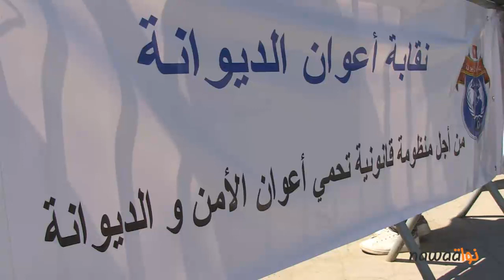ثورة الأمنيين! نقابات الأمن تحتج خارج وداخل المجلس التأسيسي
قام الاتحاد الوطني لنقابات الأمن صباح اليوم الجمعة 10 ماي 2013 بوقفة احتجاجية أمام المجلس التأسيسي في ساحة باردو قصد المطالبة بتحييد الجهاز الأمني و مزيد دعمه و تجهيزه كي يتمكن أعوانه من مجابهة الارهاب الذي يتربص بنا .
و لئن حضرت جميع النقابات الأمنية من مختلف الأسلاك ووحدت أصواتها و صفوفها فانه تجدر الاشارة الى أن أطيافا من المجتمع المدني و السياسي حضرت لمساندة الأمنيين في وقفتهم هذه و هو ما استحسنه البعض من رجال الأمن و استنكره البعض الاخر .
تحدثنا الى الأمنيين و ممثلي النقابات الأمنية الذين رابطوا أمام أسوار المجلس التأسيسي و تطرقنا الى عديد المواضيع التي تهم الشأن الأمني و الأوضاع الأمنية بالبلاد التونسية و تعرفنا على مطالبهم ,كما رافقنا البعثة النقابية التي استقبلتها مجموعة من نواب المجلس الوطني التأسيسي في جلسة مطولة و حاولنا أن نتابع هذا الاحتجاج الماراطوني خارج و داخل المجلس التأسيسي و لئن تحدث معظم رجال الأمن عن حالة من الحنق في صفوفهم جعلتهم يتحدثون عن ثورة أمنية قريبة اذا ما تواصل تهميشهم فان النواب من جهتهم حاولوا طمأنتهم و لم يغفلوا توجيه رسائل تضامن و مؤازرة رغم اختلاف وجهات النظر فيما بينهم و المشادات الكلامية التي حصلت في صفوفهم أثناء الجلسة التي جمعتهم بممثلي النقابات الأمنية .
لمزيد من التفاصيل و لمتابعة جزئيات هذه الوقفة الاحتجاجية و أطوار الجلسة التي جمعت نقابات الامن بالنواب و التصريحات التي تلتها أعددنا لكم الروبرتاج المطول التالي: